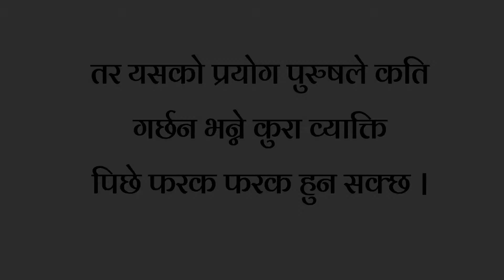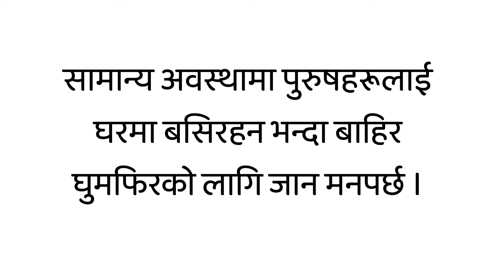पुरुषसंग सम्बन्धित रोचक तथ्यहरु|| Interesting facts related to Men ||Trending Topics nepal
|| पुरुषसंग सम्बन्धित रोचक तथ्यहरु ||
|| Interesting facts related to Men ||

🇳🇵साथिहरु यस च्यानलमा तपाईले हाल चलिरहेका जल्दोबल्दो बिषय तथा अन्य रोचक महत्त्वपूर्ण र जानकारीमुलक भिडियो हरु हेर्न पाउनु हुने छ ।

⚠️Content Disclamier: This video is based on information found on internet .